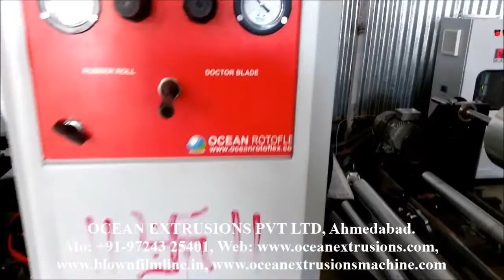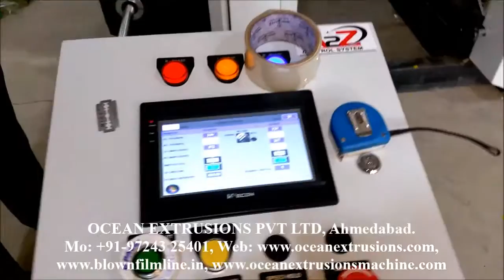Multicolor Rotogravure Printing Machine Exporter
The Multicolor Rotogravure Printing Machine Exporteris a direct transfer method for printing onto wood-pulp fiber based, synthetic, or laminated substrates, including:
• Films such as polyester, OPP, nylon, and PE
• Papers
• Carton board
• Aluminum foil
The Multicolor Rotogravure Printing Machine Exporter modern day rotogravure printing press uses a printing cylinder which has been laser engraved with minute cells capable of retaining ink, the size and pattern of which reflect the required image. These cells are forced to transfer their ink directly onto the substrate by a combination of pressure and capillary action, so producing the printed image.
The Multicolor Rotogravure Printing Machine Exporter process, also commonly called gravure printing, is used in the manufacturing of food and non-food packaging, as well as labels, wall coverings, transfer printing, and has a variety of further applications in the security printing, industrial, and tobacco segments of industry.

The layout of a Multicolor Rotogravure Printing Machine Exporter follows an in-line arrangement where the required number of printing units is installed along a horizontal plane. In a conventional gravure printing press, each unit comprises of:

Process description of Multicolor Rotogravure Printing Machine Exporter
During the gravure printing process the printing cylinder rotates in the ink pan where the engraved cells fill with ink. As the cylinder rotates clear of the ink pan, any excess ink is removed by the doctor blade. Further around, the cylinder is brought into contact with the substrate, which is pressed against it by the rubber covered impression roller.

Applications of Multicolor Rotogravure Printing Machine Exporter
Typical gravure printed products include:
• Food packaging
• Wall paper
• Wrapping paper
• Furniture laminates
• Paneling
• Greeting cards
• Magazines
• a
The Multicolor Rotogravure Printing Machine Exporter pressure of the roller, along with the capillary draw of the substrate, results in the direct transfer of ink from the cells in the printing cylinder to the surface of the substrate. As the printing roller rotates back into the ink pan, the printed area of the substrate proceeds through a dryer and onto the next printing unit, which is normally a different color or may be a varnish or coating.
Precise color to color registration is made possible via automatic side and length register control systems.
For a web-fed printing press, after each color has been printed and any coatings applied, the web is 'rewound' into a finished roll.